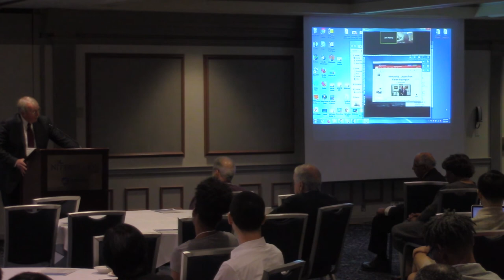William Easterling National Science Foundation